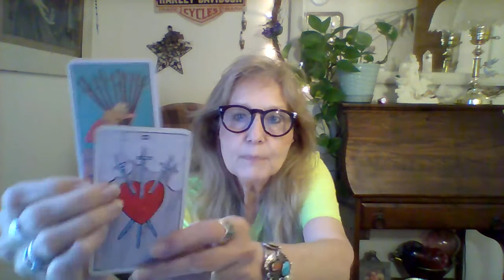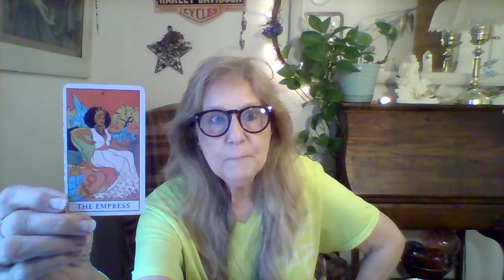WHAT TO EXPECT FOR MERCURY RETROGRADE Sept 9 - Oct 1. Easier Than Most! Paranormal Light Validation